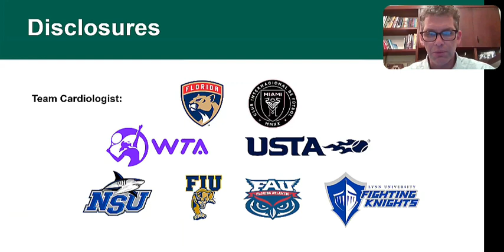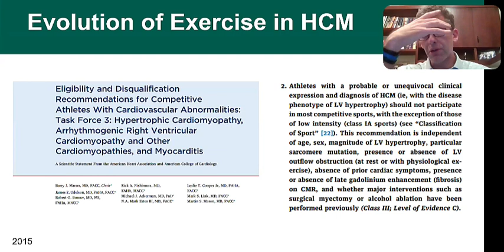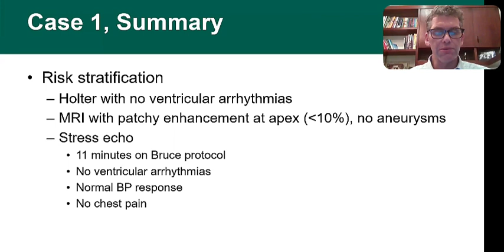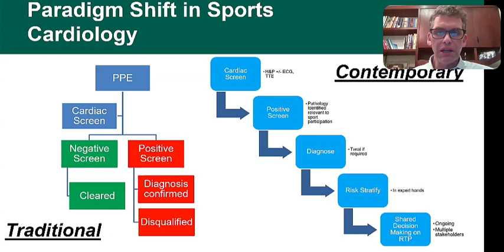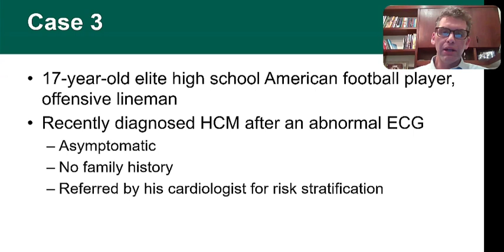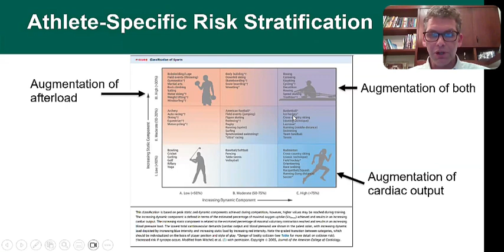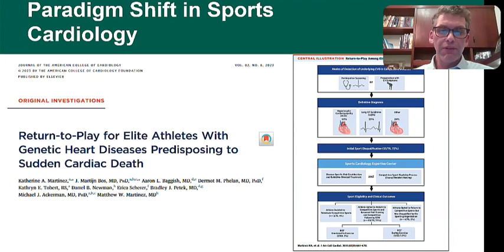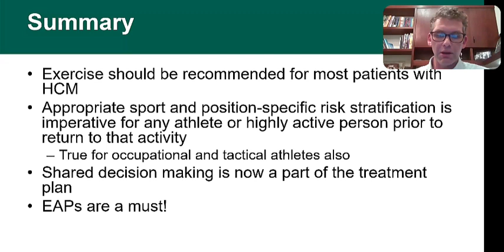Risk Stratification: HCM in Contemporary Sports Cardiology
Dr. Friedman covers the management of athletes with HCM in the contemporary sports cardiology era.